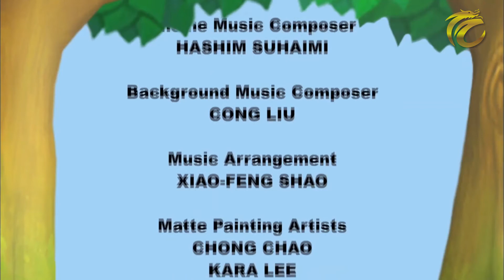Wild animal EP.14 (1/2)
Wild Animal
ขอชวนน้องๆหนูๆพบกับการผจญภัยของสัตว์ 4 ตัวที่จะพาท่องเที่ยวและเรียนรู้โลกของป่าในการ์ตูนสุดสนุกเรื่อง Wild animal baby explores

1. กล่อง psi / gmmz / big4 กดหมายเลข 123 และเคเบิ้ลท้องถิ่นทั่วประเทศ
2. เว็บไซต์ Thai CCTV ในระบบออนไลน์ ตลอด 24 ชั่วโมง : thaicctv.co.th หรือคลิ๊กที่ลิ้งค์
3. Live สดทาง Facebook : thaicctvthailand หรือคลิ๊กที่ลิ้งค์
4. รับชมรายการย้อนหลังได้ที่ Youtube Chanel : Thai CCTV หรือคลิ๊กที่ลิ้งค์